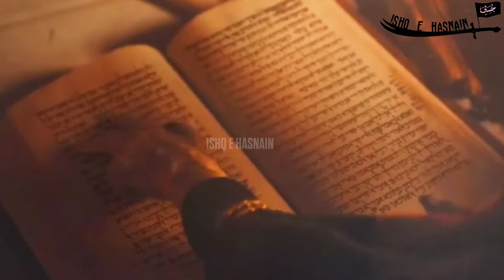Abbas Ibne Ali | Hazrat Abbas Whatsapp status | Jung e Abbas Alamdar | Ishq e Hasnain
Assalam Alaikum | Ya Ali Madad
Aim Is To Spread Love Of Alhebait & Azadari
Here You Will Find Status of Every Event On Alhebait 💞

Ishq e Hasnain Is a Beggar Of Alhebait

Thanks For Reading & Visiting My Channel 🙏🙏

Shehzad Sheikh Gulam_e_hussain
Mir hasan Mir Manqabat whatsapp status
3Shaban new manqabat
3shaban Whatsapp Status
Nadeem sarwar
Zeeshan haider
Qurban jafri
Noha
Najafgarh
Manqabat Status
Naat Status
Shia nohay
karbala baghdad
karbala battle
karbala bayan
karbala bula lijiye
karbala city
karbala dastan
karbala documentary
karbala ka maidan
karbala maidan
karbala naat
karbala noha
karbala video
muharram naat